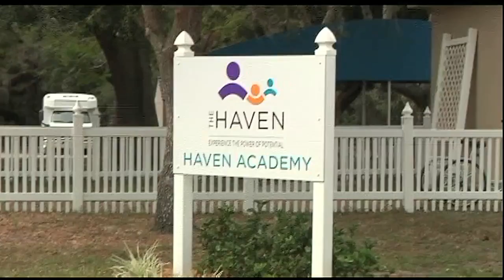The Haven for people with disabilities